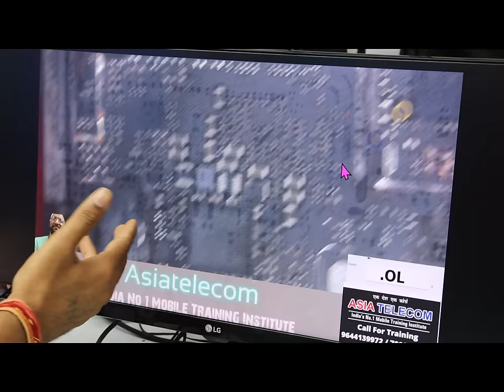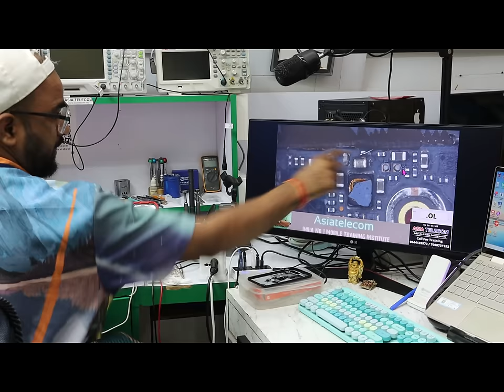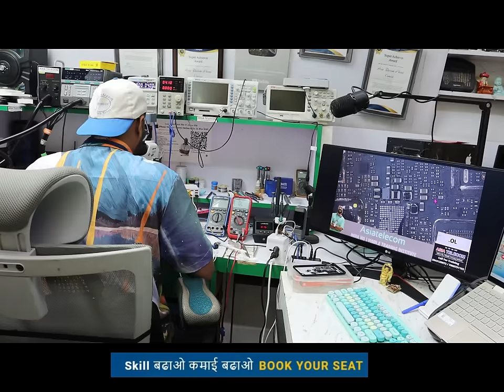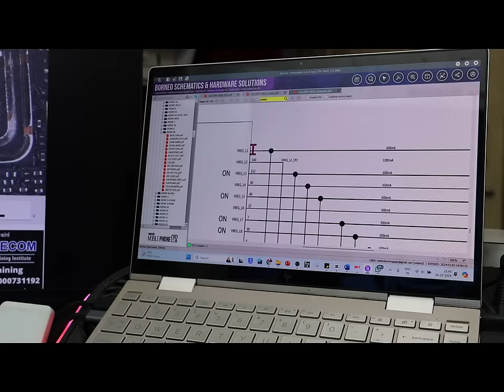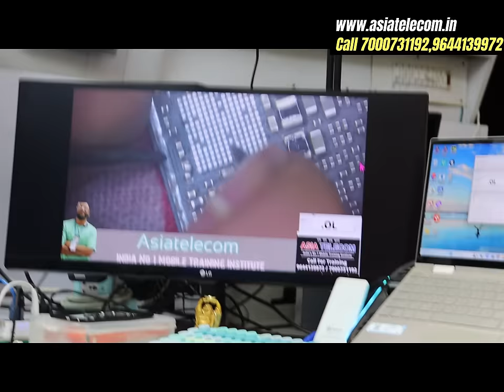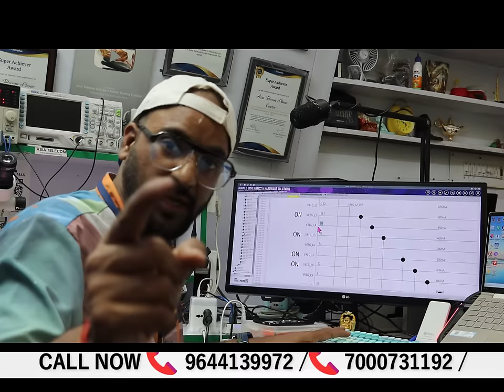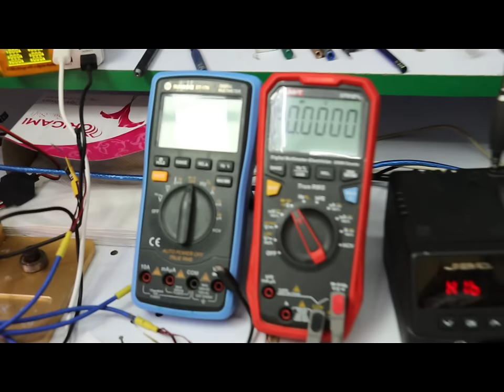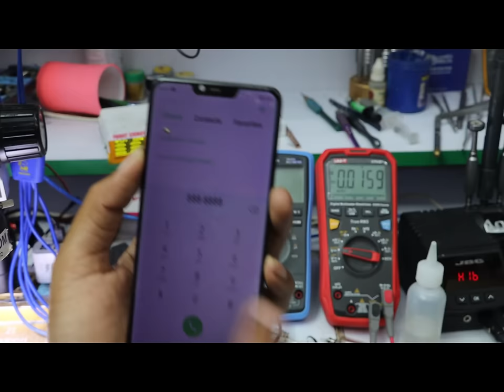All Realme Restart Set Full Solution 💯 सर्किट को समझ कर काम करेंगे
All Realme  Restart Set Full Solution 💯 सर्किट को समझ कर काम करेंगे v

“”CPU MASTER COURSE “”
HIGHLIGHTS :
• 💯10+ YEARS EXPERIENCE - WORLD CLASS TEACHER
• ADVANCE 0 TO 200 % DEEP LEVEL HARDWARE
• BASIC SOFTWARE TO ADVANCE SOFTWARE
• EMMC / EMCP / UFS LIVE PRACTICAL CLASS
• DUAL DEKKAR & BLACK PASTED SPEICAL CLASS
• #2025 Special Update FOR STUDENT
• AUDIO & VIDEO NOTES CLASS (HARDWARE)
FACILITY :
• Hostel FREE
•  Food FREE
•  Working Board LIVE FOR CPU WORK FREE
•  Tracing Board   =  Free 🔥🔥

AFTER COURSE :
• Life Time Backup – NO CHARGE FOR CLASS
•  FREE 5G ANDROID UPDATE APPLICATION
• IPHONE 6 TO 14 PRO MAX Online Course FREE
• Every Month - Return to Get Class After 3 Month FOR 2 DAYS

WATCH DEVRATN SIR – COURSE DETAIL

WATCH DAILY CLASS

CONNECT TO DAILY SOLUTION –

✅BUY BOOK
Hardware & Software - single click buy